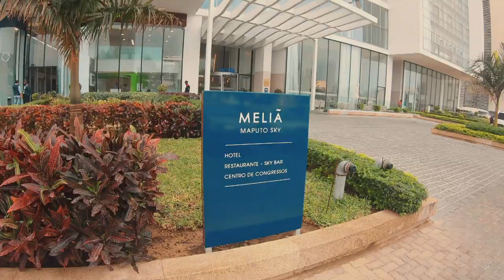Maputo com SSP, Gratidão e Inspiração Lucas Fumba || Vlog Gelson Lobato.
Obrigado que deus te abençoe em nome de Jesus.